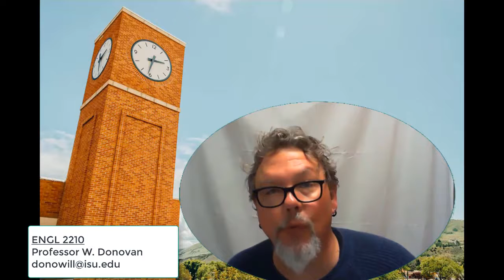FALL 2020 ENGL 2210 American Cultural Studies (Online; W. Donovan)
Interested in learning more about American Culture? Check out this course being offered at ISU in the Fall of 2020. Instructor Will Donovan is an award-winning teacher, having been honored by the Excellence in Education Award (2014), an annual honor bestowed out by the Idaho State University LDS Student Association.